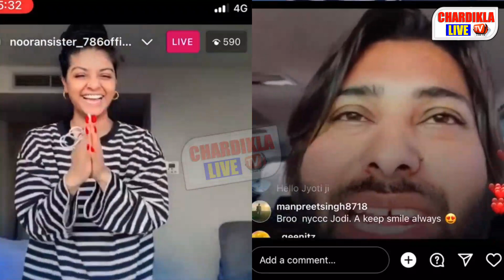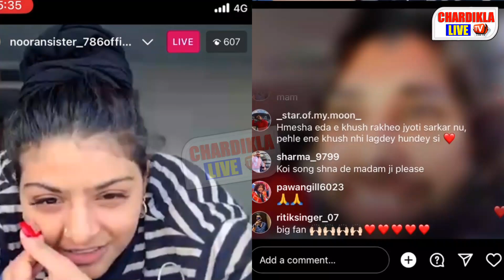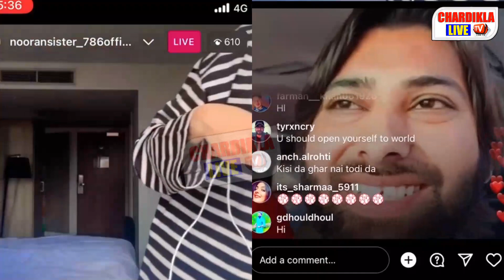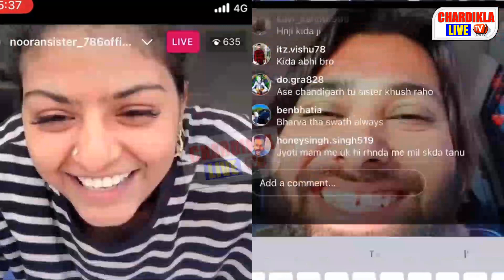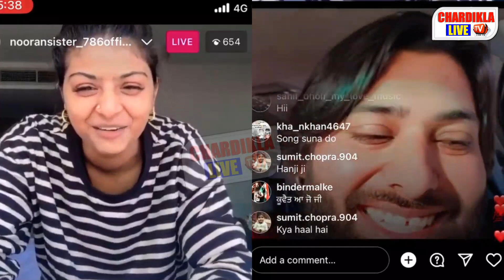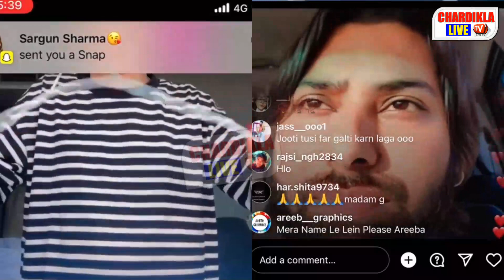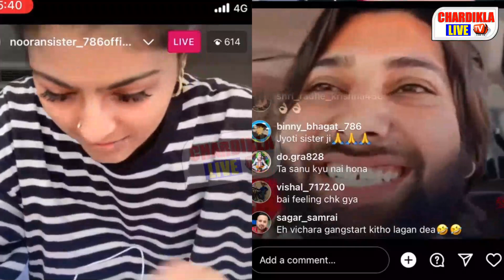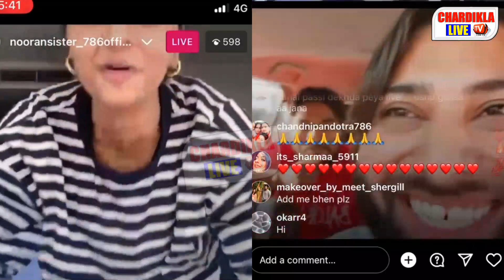ਜਦੋ jyoti nooran ਨੇ UK ਤੋਂ ਸਿੱਧੀ CALL ਕੀਤੀ ਆਪਣੇ ਨਵੇਂ ਪਿਆਰ USMAAN ਨੂੰ ਫੇਰ ਦੇਖੋ ਕਿ ਬਾਣੀ ਕਹਾਣੀ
cklivetv , CK LIVE TV , Cklivetv ,ck ,CK
Chardikla live tv  CHARDIKLA LIVE TV "CHARDI KLA LIVE TV" chardiklalivetv livetv chardikalnlivetv chardikala chardi kalan tv "live show"